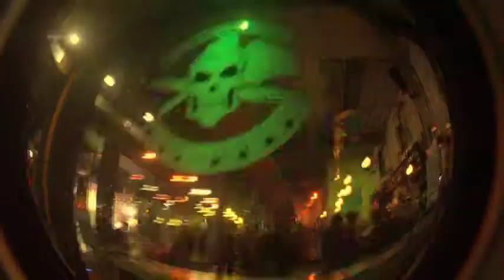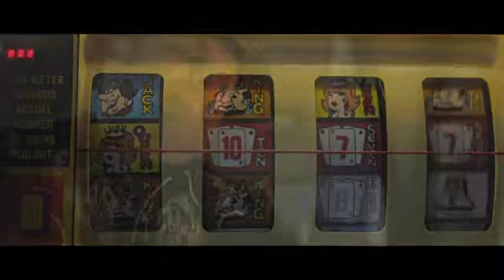wyliedean show real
come check out the baddest cafe in town